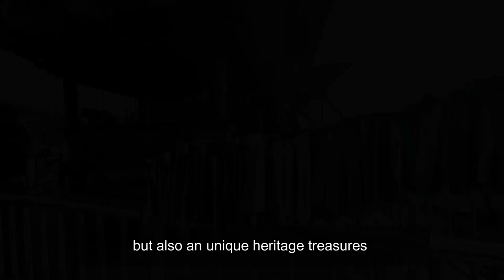Kek Lok Si Temple 極樂寺 (Penang 槟城)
Kek Lok Si Temple is a large Buddhist temple located in Air Itam, Penang, Malaysia. The temple is also known as the Temple of Supreme Bliss and is one of the most popular tourist attractions in Penang.

The temple complex is spread over a large area and consists of several prayer halls, pagodas, gardens, and statues. The main attraction of the temple is the seven-story Pagoda of Rama VI, which is also known as the Pagoda of Ten Thousand Buddhas. The pagoda features a blend of Chinese, Thai, and Burmese architectural styles and is adorned with numerous Buddha statues and carvings.

Another notable feature of the temple is the giant bronze statue of the Goddess of Mercy, which stands at the entrance of the temple. The statue is about 30 meters tall and is said to be the largest of its kind in the world.

Visitors to Kek Lok Si Temple can also explore the gardens surrounding the temple, which are beautifully landscaped and offer stunning views of Penang Island. Overall, Kek Lok Si Temple is a must-visit attraction for those interested in Buddhist culture and architecture, as well as those seeking a peaceful and spiritual experience.